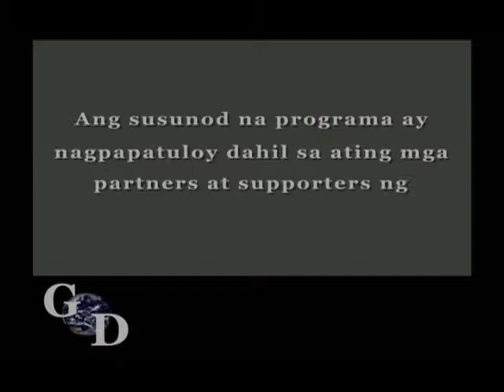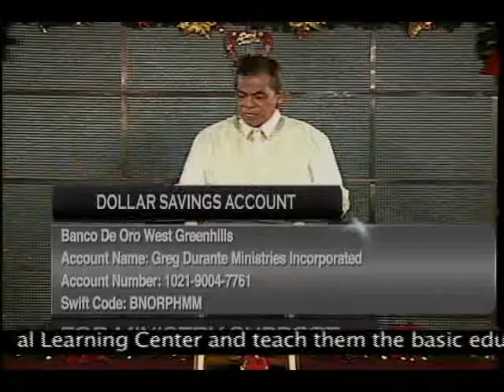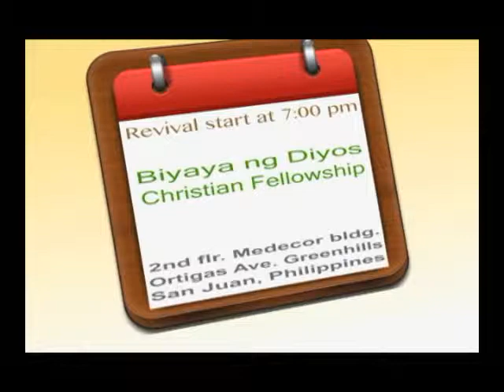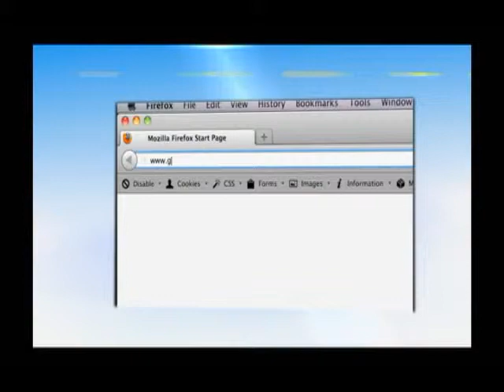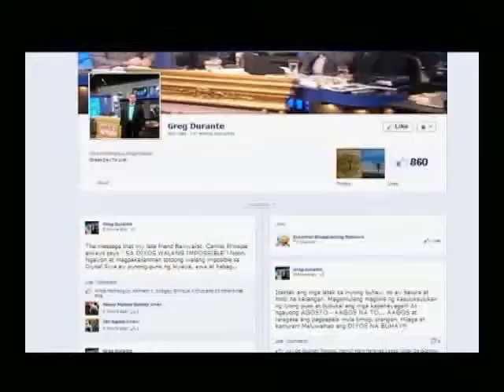Fearless life only in Jesus Christ (Tagalog)